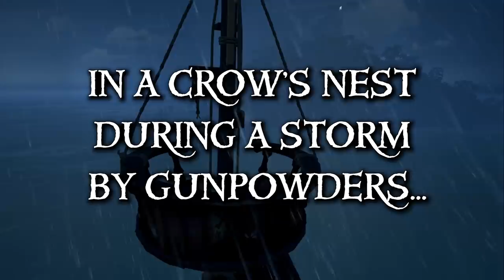Athena Heist - Sea Of Thieves